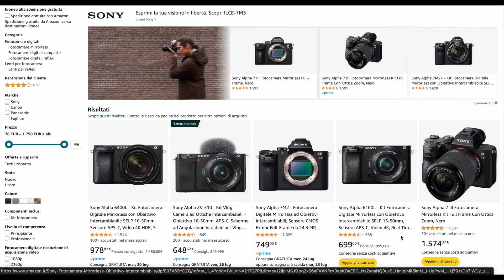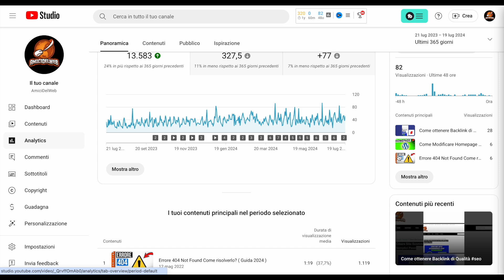Come Iniziare su YouTube da Zero [ Guida ]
✅Come Iniziare su YouTube da Zero

🎥VIDEO SIMILI

👉Se hai bisogno di una consulenza o supporto per aumentare la visibilità della tua attività, sfruttando il potere del Online Marketing contattaci a